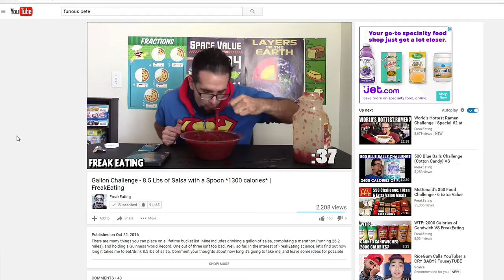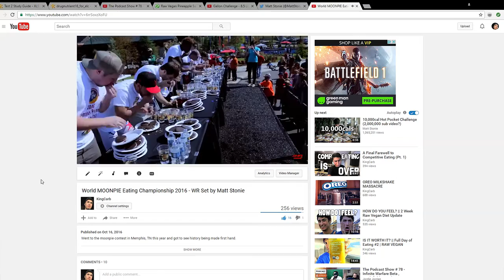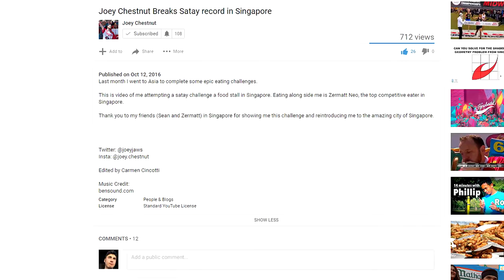CE Weekly (#1.5) - Blum's Snail Trail, Moon Pies, and the Real Sauce Boss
Couldn't get all of this weeks action in one video, so please forgive me. Sorry to put you through another one so soon. Please LIKE and SUB if you want to see more ;)